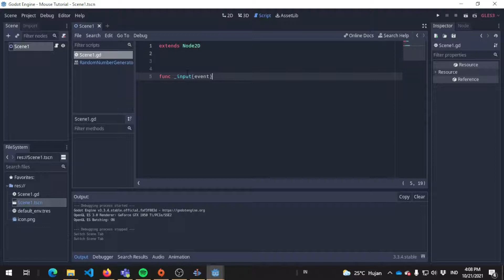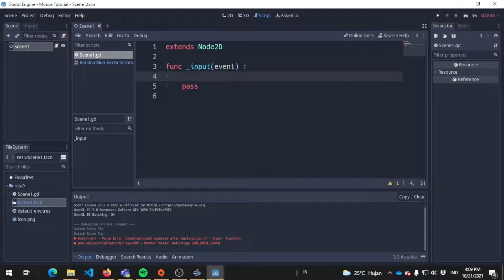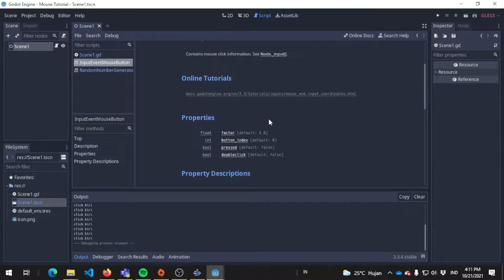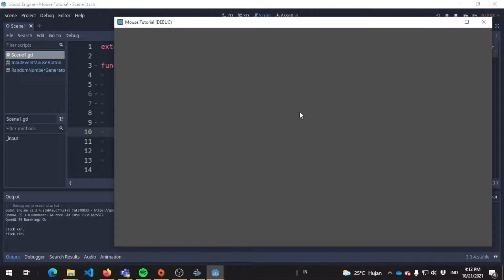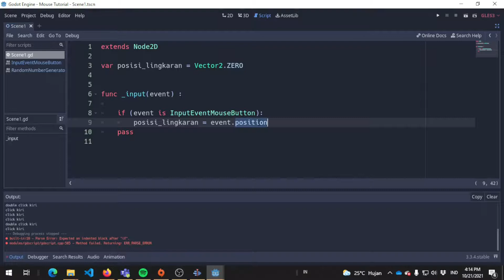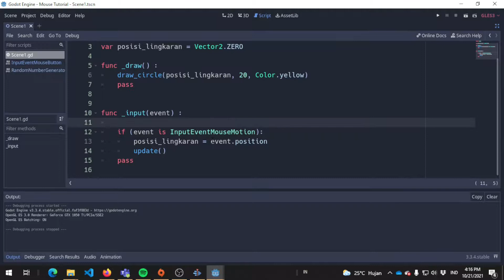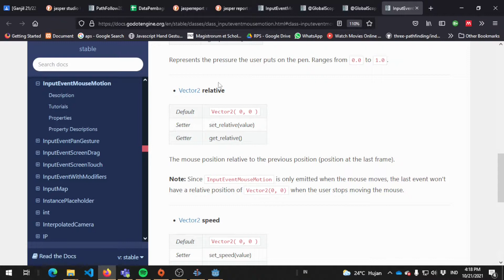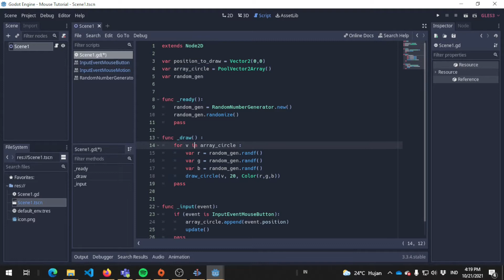Godot 3.x-42 : Menggunakan Mouse | InputMouseEvent | InputMouseEventButton | InputMouseEventMotion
video ini menjelaskan bagaimana menggunakan mouse di dalam godot, baik dalam event button tekan (inputmouseeventbutton) ataupun apabila mouse bergerak (inputmouseeventmotion)

this video explains how to use mouse in godot, in the event of a button press (InputMouseEventButton) or when the mouse move (InputMouseEventMotion)